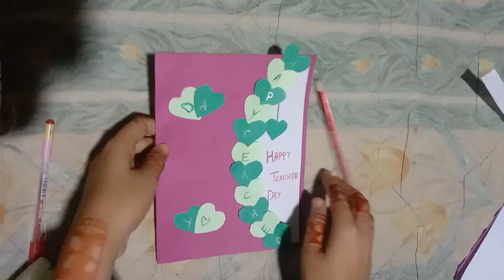Teacher day card#5 minute gift card